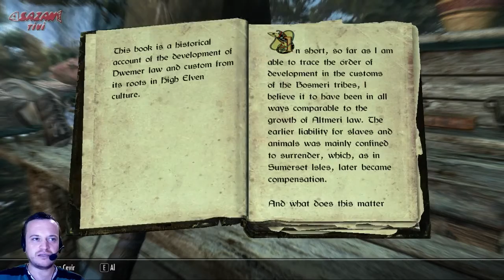SKYRIM (Türkçe - Modlu) 98. Bölüm | "Köpeği Sonunda Bulduk"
Başlık: The Elder Scrolls V: Skyrim
Tür: Rol Yapma Oyunu
Geliştirici: Bethesda Game Studios
Yayımcı: Bethesda Softworks
Çıkış Tarihi: 11 Kasım 2011
Türkçe Yama: Oyun Çeviri Ekibi

98. Bölüm
Part 98